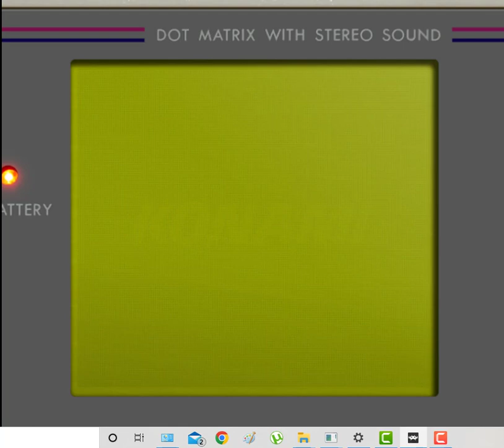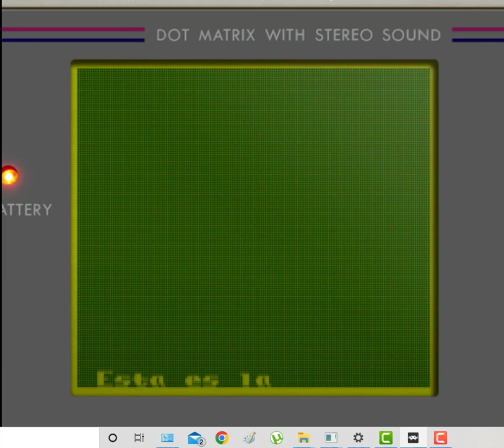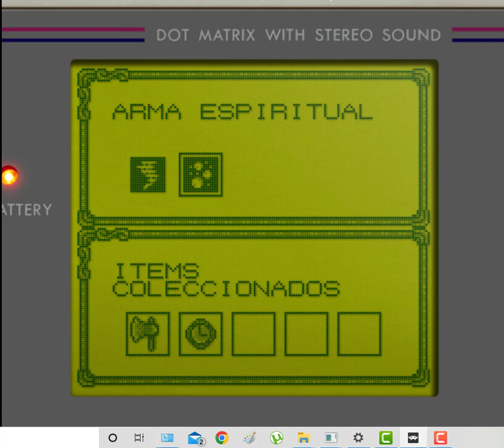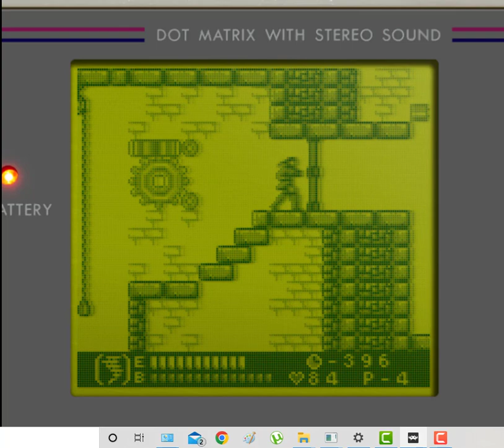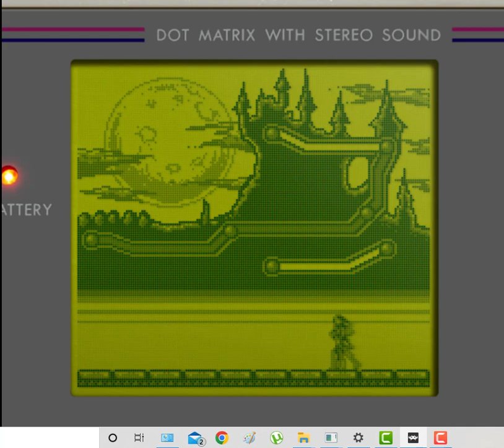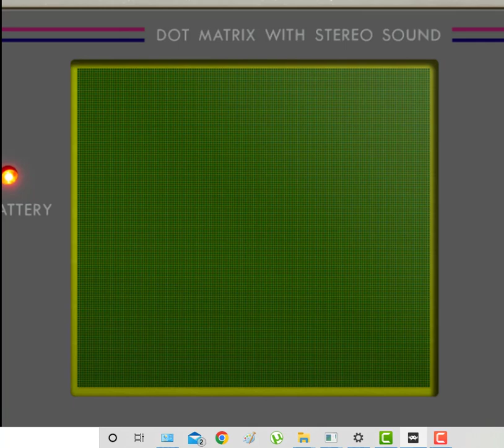Hoy jugamos a... Castlevania Legends en español de Game boy, parte 1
Aventura con Sonia Belmont.